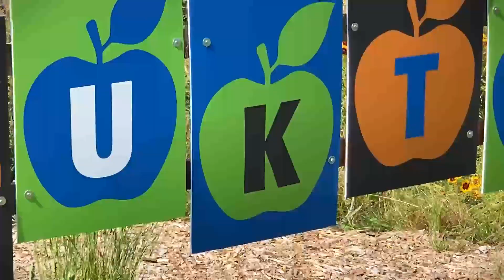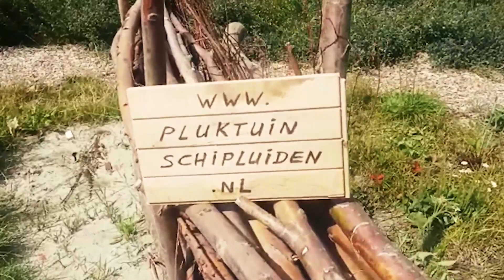Welkom op de Pluktuin Schipluiden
Video over de Pluktuin Schipluiden, zomer 2022